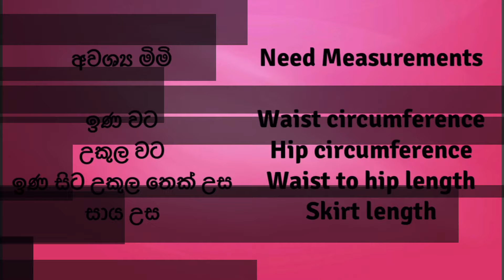ටයිට් සායක් ලේසියෙන්ම මසමු/easy tight skirt